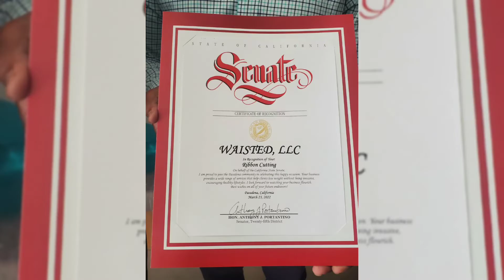Waisted# medical fat burning company# female#Black#Nuclear Popcorn TV Maurice Dwayne Smith Prod